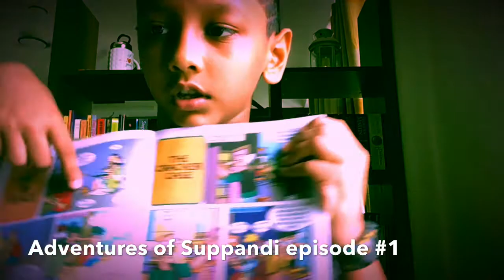Suppandi episode #1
Adventures of Suppandi funny 😄 stories for kids